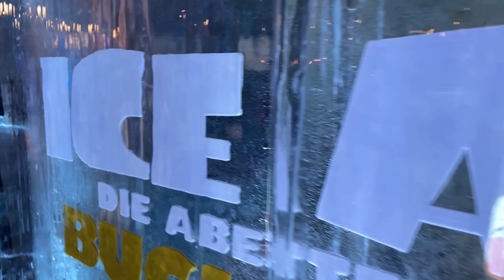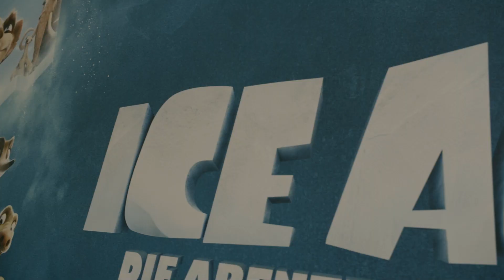ICE AGE - DIE ABENTEUER VON BUCK WILD - Premiere in Berlin | Jetzt auf Disney+ streamen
Ice Age - Die Abenteuer von Buck Wild jetzt nur auf Disney+ streamen.